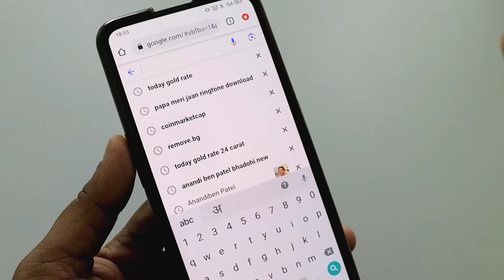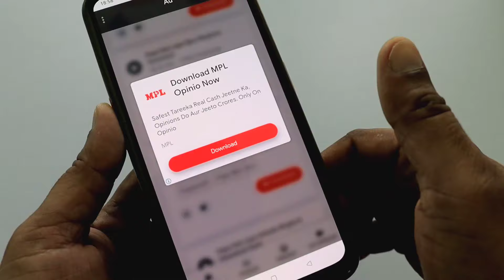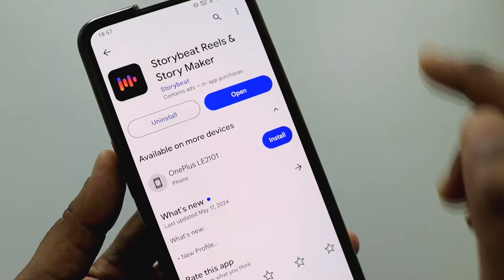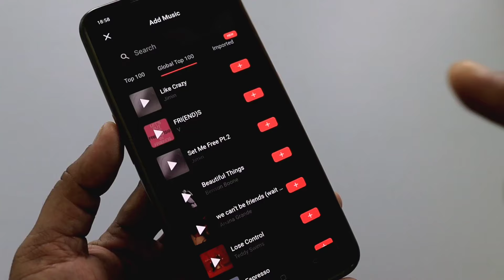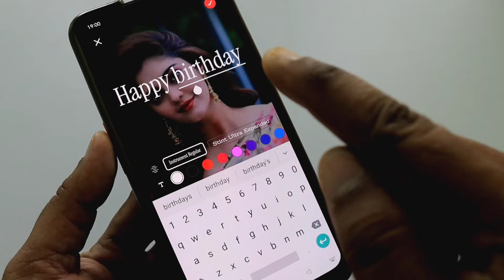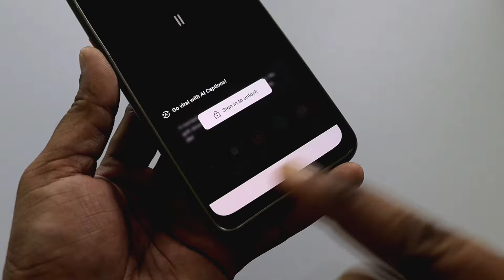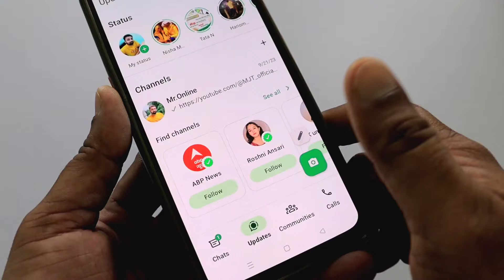Whatsapp status me photo ke sath song kaise lagaye | How to add music with photo in whatsapp status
Dosto aaj ke is video me bataya gaya hai ki kaise aap whatsapp status me photo ke saath song ko add kar sakte ho.

Whatsapp status me photo ke sath song kaise lagaye !! How to photo and music on whatsapp status

How to set photo and song on whatsapp
How to set photo and song on whatsapp status
How to add photo and song on whatsapp status
How to add photo and music on whatsapp status
Whatsapp status par photo aur music kaise lagaye
Whatsapp status me photo aur music kaise lagaye
Whatsapp status par photo ke saath music kaise lagaye